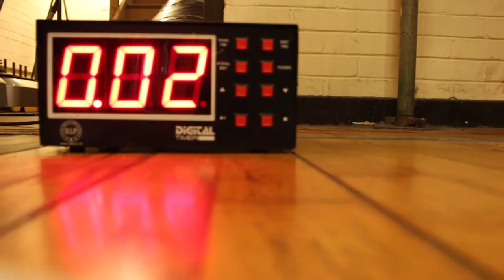The Barn Homeshow 27th of May